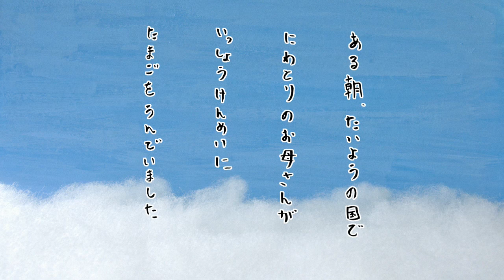Piyo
one morning, piyo was born in the country of sun.
he was a bit too big.
he fell into the human world.
his journey of finding his parents just began...

piyo is made by plastic bottles having LED inside.
we moved bottles little by little each shot like other stop motion pictures.
the heavy squall hit us when we were shooting in the park.
we put a tent to wait for sunrise at the beach.
it was tough shooting but it was so much fun.
many people helped us out a lot.
please don't forget to check the credits.

これはLEDを入れて光らせたペットボトルを屋外で並べて１コマずつ動かして行った作品です。
主に駒沢公園と桂浜で撮って、ゲリラ雷雨に襲われたり、海にテントはって朝陽がのぼるのを待ったり。。。大変だったけど楽しかったなぁ〜とか思い出したり。
うん。楽しかった。楽しかったです。
一杯色んな人に手伝ってもらいました。
ぜひクレジットまで見て下さい。